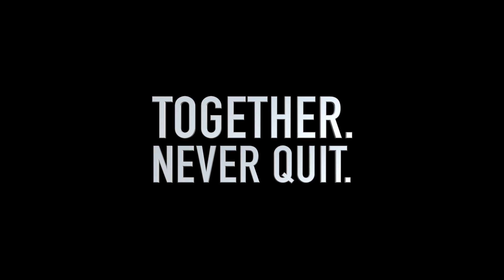Together. Never Quit.